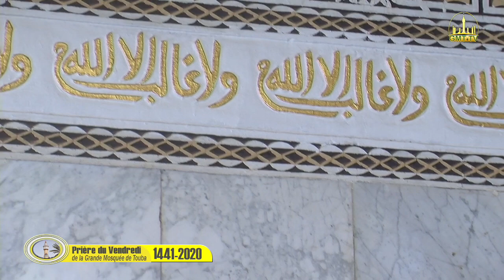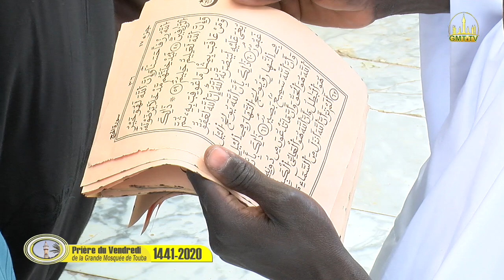Prière du Vendredi de la Grande Mosquée de Touba 1441/24-01- 2020